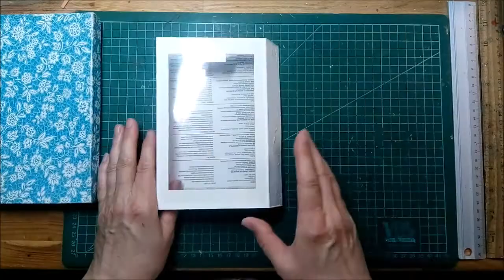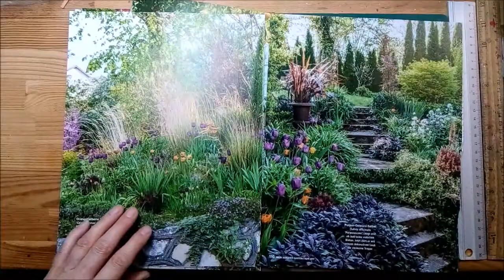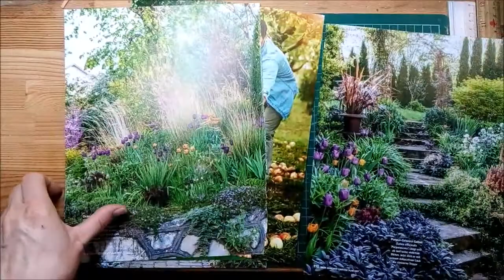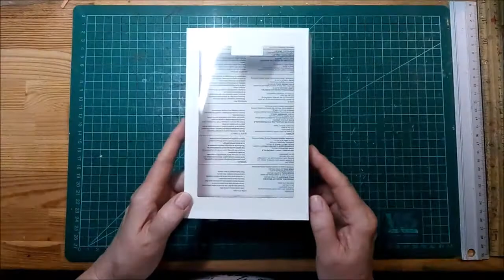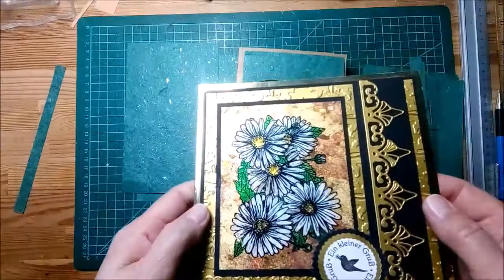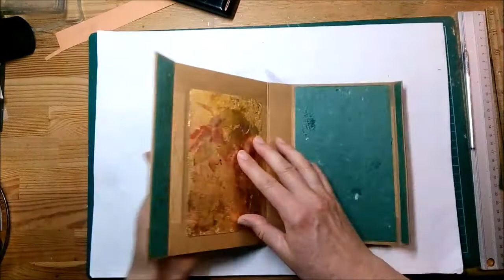JunkJournal-Projekt Blumen/Garten - Teil 1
Eine Verpackung hat mich inspiriert damit ein JunkJournal zum Thema Blumen/ Garten zu gestalten. Das wird wieder ein etwas längeres Projekt und in diesem ersten Teil geht es um das Cover. LG Ina